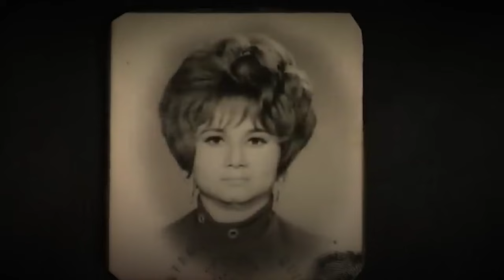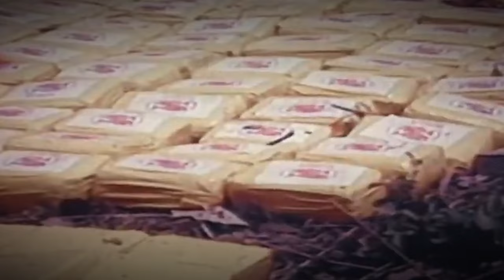Griselda Blanco: La historia nunca antes contada de "La Viuda Negra" (Parte 2)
Sumérgete en la notoria vida de Griselda Blanco, la temida "Viuda Negra" del mundo del narcotráfico. En 1975, Griselda enfrentó cargos por narcotráfico pero huyó a Colombia, alineándose con el entonces naciente Cartel de Medellín, bajo el liderazgo de un joven Pablo Escobar, quien famosamente dijo: "El único hombre que alguna vez temí fue una mujer llamada Griselda Blanco".

Su regreso a Miami a finales de los 70 marcó la continuación de la era de tiroteos, derramamiento de sangre y un floreciente comercio de drogas, aunque en su ausencia, otros narcotraficantes ganaron prominencia. A pesar de la creciente vigilancia de la DEA y su eventual mudanza a California en 1984 debido a tensiones crecientes y una DEA más equipada, el imperio criminal de Blanco continuó prosperando hasta su arresto en 1985 en Nueva York por los cargos de narcotráfico que la perseguían desde hace tiempo.

Incluso desde detrás de las rejas, las operaciones de Blanco continuaron, con fiscales esforzándose por imputarle cargos adicionales y potencialmente la pena de muerte por múltiples asesinatos más allá del tráfico de drogas. Sin embargo, en 1998, negoció un acuerdo de culpabilidad para una sentencia reducida, mostrando su influencia perdurable y astucia.

Este episodio de "Mundo Narco" profundiza en el estilo de vida lujoso de Blanco, su papel como una "CEO" en la distribución de drogas entre Colombia y EE.UU., y su vida como amante, madre de cuatro hijos de diferentes parejas, y una asesina temida. Explora el legado del cartel Blanco, una vez una fuerza dominante en Colombia antes del surgimiento de los carteles de Cali y Medellín, y la intrigante relación entre Blanco y Charles Cosby, un traficante de drogas que casi se convierte en otra de sus víctimas pero elige testificar contra ella, llevando a una sentencia extendida para Blanco.

Mantente sintonizado a "Mundo Narco" para la saga cautivadora de Griselda Blanco, una mujer cuyo nombre está grabado en los anales de la historia criminal.